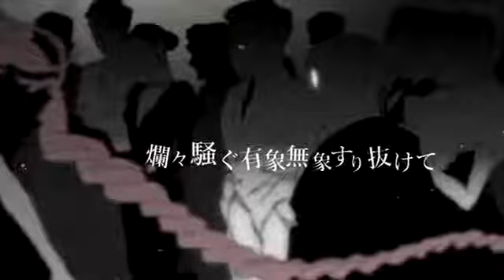【歌ってみた】キルマー【島崎コト】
煮ル果実様のキルマー歌わせていただきました☆*。

☆ご本家様☆